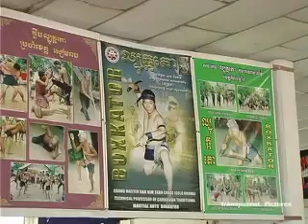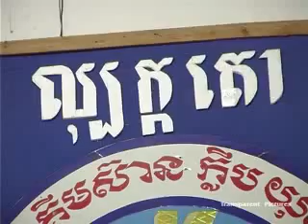Khmer Bokator_Part 1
Khmer Bokator, behind the scene Part1
Written by Antonio Graceffo and Directed by Tim Pek.